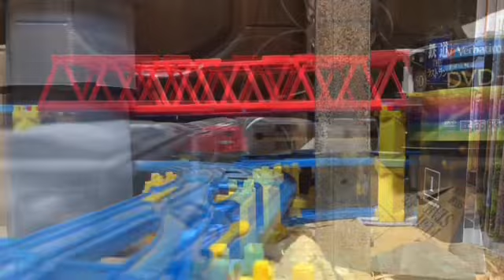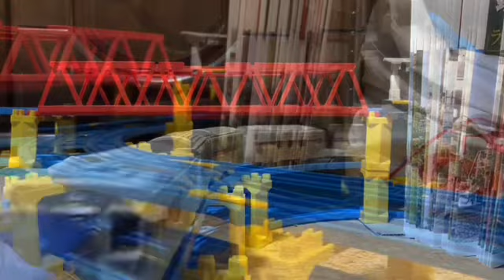HTTR 線路は続くよどこまでも (2024Ver)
子供向け鉄道・ソングの1つ､線路は続くよどこまでも(皆川おさむVer)を使用したプラレール鉄道PVです。